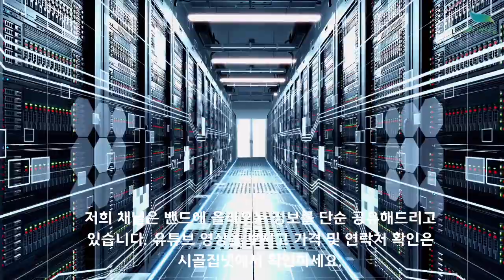[신바람 집파고 매물정보공유 - 인터넷 주소창에 집파고.com 을 입력해주세요]원주와제천 사이에 위치 행정구역은 강원도 영월군 주천면 신일리 건축가능한 토지 매매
위치:원주와제천 사이에위치
        행정구역은
        영월군주천면신일리
지목:전 481평 대지: 20평 총501평
향: 하루종일 해가잘드는 정남향***
주변: 6~7가구가 주변에있으며
        2차선국도에서 직선거리150m
전기:전봇대 들어와있음(서비스구간)
물:상수도
집앞50m앞에 5m폭 개울같은 도랑있음
신림IC까지 20분거리
진입로 콩크리포장도로.
건축100%가능한땅